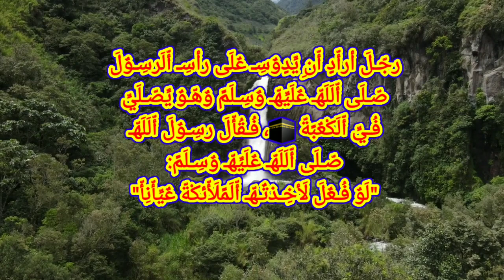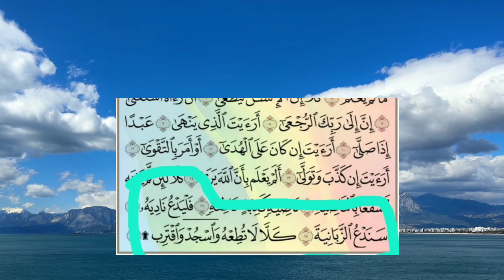رجل أراد ان يدوس على رأس الرسول صلى الله عليه وسلم وهو يصلي فماذا حدث له😱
قصص الانبياء
أسئلة وأجوبة
معلومات دينية
النبي محمد صلى الله عليه وسلم
ابو جهل والنبي صلى الله عليه وسلم